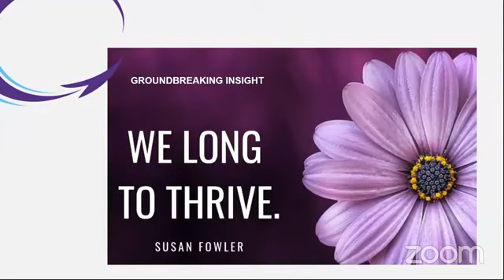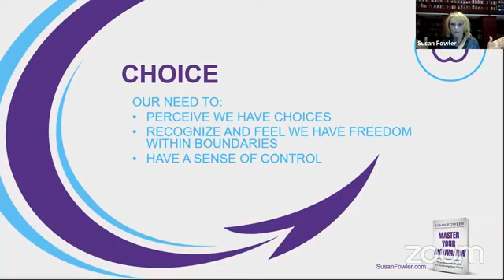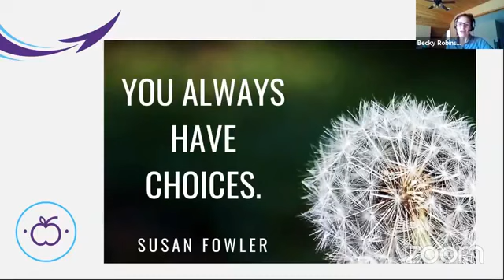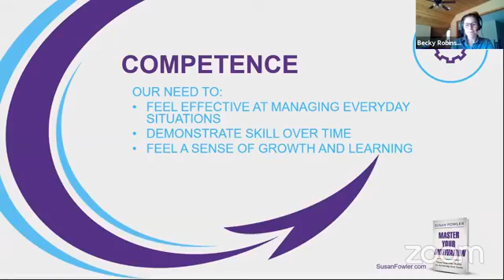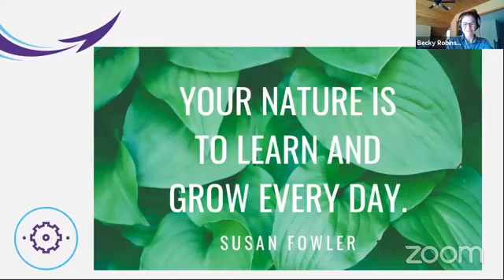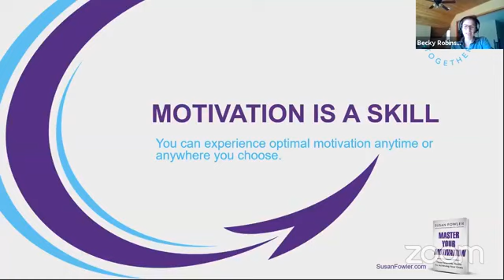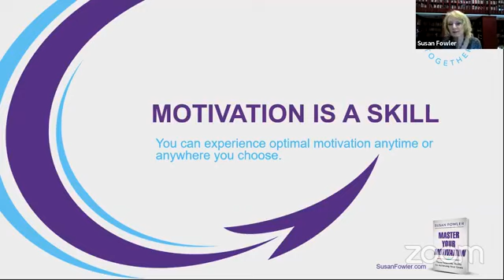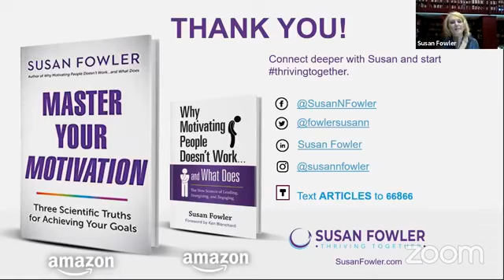Master Your Motivation with Susan Fowler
Motivation is at the heart of everything you do and everything you want to do but don't. Unfortunately, the ways we typically motivate ourselves don't work. Relying on sheer determination eventually becomes exhausting — it's not sustainable. And even setting goals can backfire, if you're not setting them for the right reasons.

Science tells us that satisfying three basic needs — for choice, connection, and competence — is essential to optimal motivation. You need to feel like you've picked your path, not that you're being driven down it.

Listen in as we talk with Susan Fowler, author of Master Your Motivation, about what she's found in her research that can help us all achieve optimal motivation to accomplish the goals we set for ourselves.